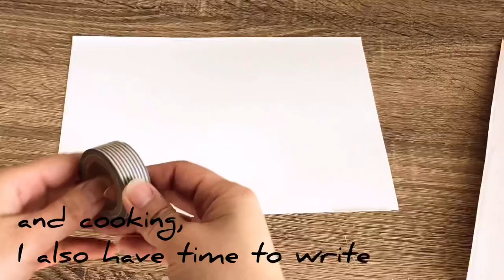🎨 Paint with me | DIY Minimalist Botanical Painting Art (Speed-Up)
Come paint with me! What have you been up to? Here’s a speed-up video of me creating 2 simple minimalist paintings of easy botanical art. I’m not an artist but being in quarantine has given me time to start creating art & doing simple DIY projects.

These 2 artwork were inspired by line art, botanical art, abstract art & earthy tones.

These are also simple & easy DIY home decor pieces.

Musician: @iksonofficial